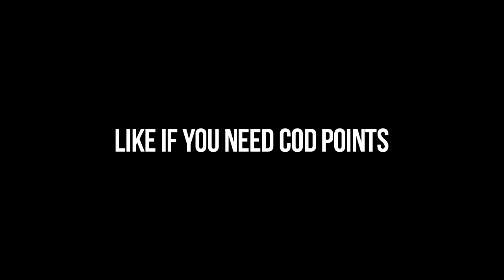NEW FREE TO PLAY CALL OF DUTY! (Call of Duty Mobile Gameplay)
Leave a "LIKE" If you enjoyed this VIDEO! NEW FREE TO PLAY CALL OF DUTY MOBILE GAMEPLAY!

In this video we look at Call of Duty Mobile. This is a FREE to play Call of Duty game coming for Mobile devices. This game has Maps, Weapons, Camos, and Characters from both the Modern Warfare and Black Ops series. I showcase Call of Duty Mobile Gameplay, Weapons, Create a Class, Perks, Attachments, Scorestreaks, maps, and more!